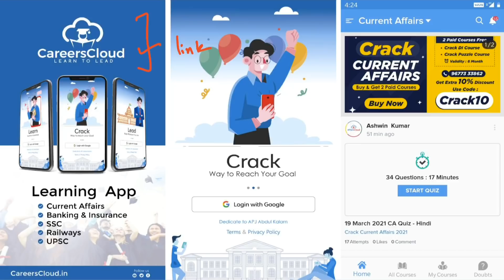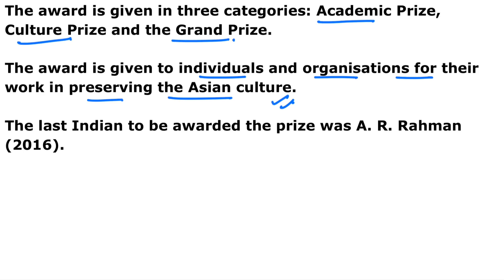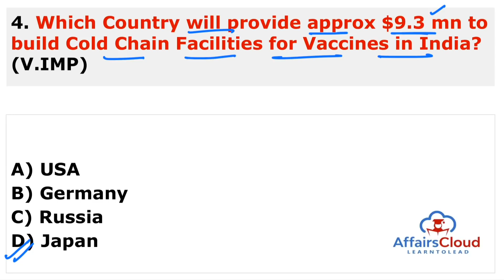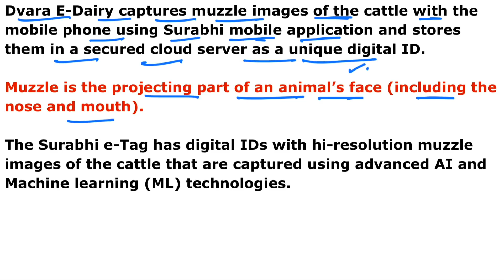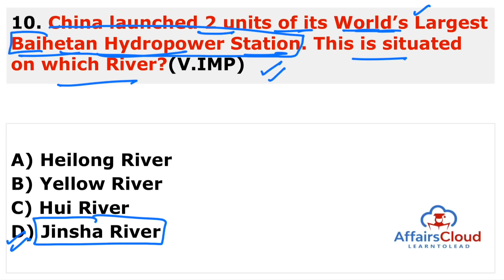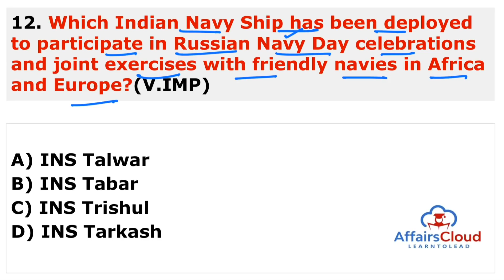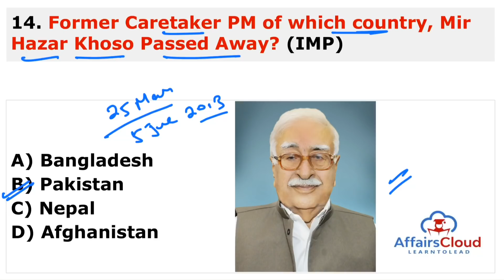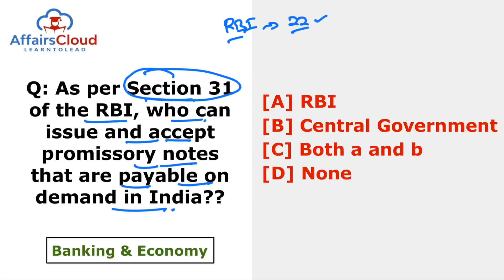Current Affairs 30 June 2021 English | AffairsCloud Today for All Exams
**Read Current Affairs 30 June 2021 - English**
In this video we will discuss the daily current affairs of June 30, 2021.
**AffairsCloud Excluded News 2020**
1.GA Questions Asked in IBPS Clerk Mains Exam 2020 – 90% Questions Covered by AC
2.GA Questions asked in SBI PO 2019 Main Exam
3.GA Questions asked in SBI Clerk Main Exam 2019
4.GA Questions asked in IBPS PO Main Exam 2019
5.GA Questions asked in RBI Grade B Prelims Exam 2019
6.GA Questions asked in IBPS RRB Clerk Mains Exam 2019
7.GA Questions asked in IBPS RRB PO Mains Exam 2019